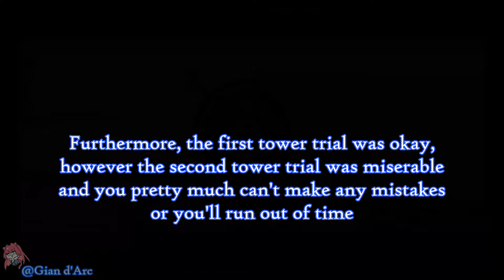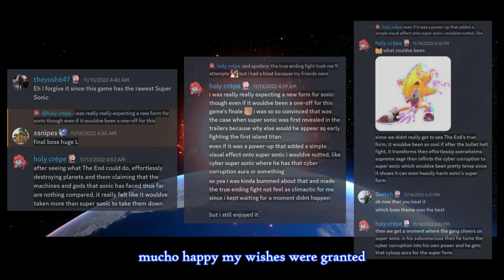Starfall Super Sonic is HIM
Sonic Frontiers update 3 is finally out, and with that, we've reached the end of this game's rollercoaster of a journey... Till we cross paths again in the next mainline installment where hopefully Sonic Team and Kishimoto will take everything they've learned and deliver potentially the greatest Sonic experience to date!

1. Sonic Frontiers: The Final Horizon OST - I'm Here (V.S. The End)
2. Sonic Frontiers: The Final Horizon OST - I'm Here (Orchestral Version)

00:00 Super Sonic 2/Cyber Super Sonic is HIM
00:55 Thoughts